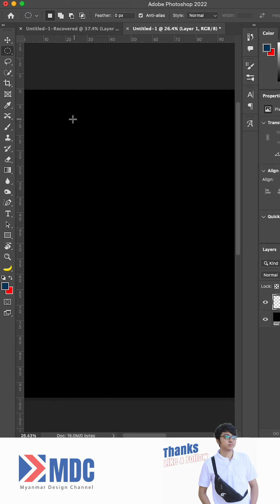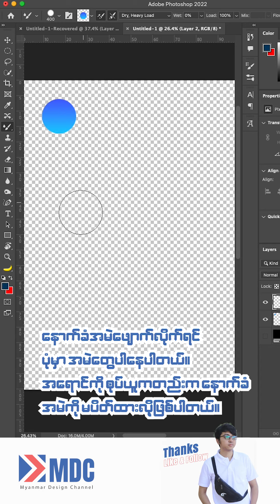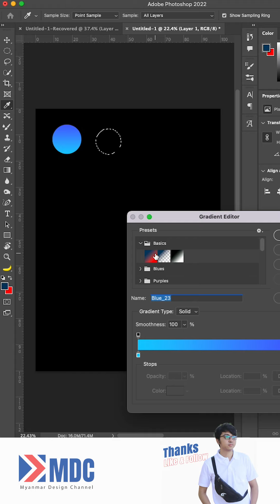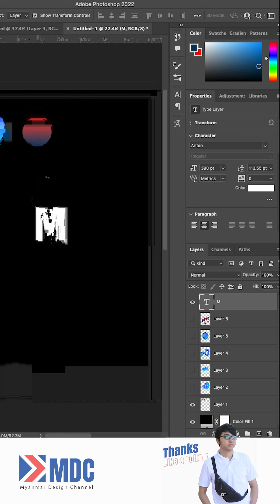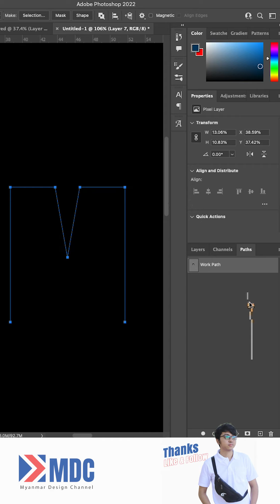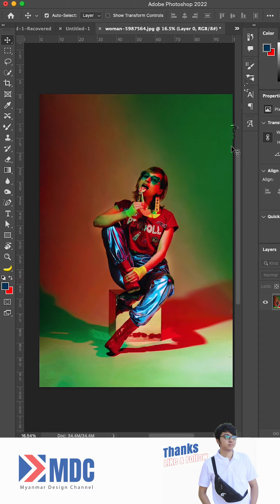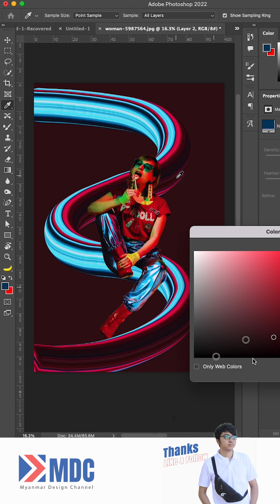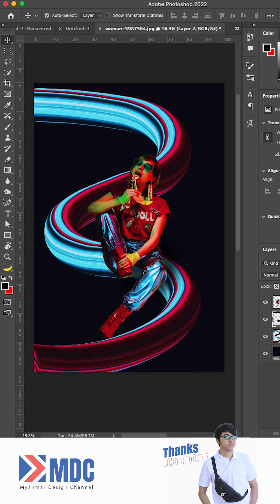Mixer Brush Tool ကိုသုံးပြီး ဒီဇိုင်းဆွဲကြမယ်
ဒီ Video မှာတော့ Mixer Brush Tool‌ တွေကို ဘယ်လိုအသုံးပြုရမလဲဆိုတာကို Step by Step Tutorial တစ်ခုလုပ်ပြထားပါတယ်။

Mixer Brush Tool မှာရှိတဲ့ Image Sampling Technique ကိုသုံးပြီး Design တစ်ခုကိုလည်းဆွဲပြထားပါတယ်။

►  ကျွန်တော်တို့ Channel မှာ ပိုစတာပြိုင်ပွဲလည်းရှိတာမို့ Design ကို ဝါသနာပါသူအားလုံး ဝင်ရောက်ယှဉ်ပြိုင်ဖို့ကိုလည်း ‌ဖိတ်ခေါ်ပါတယ်။